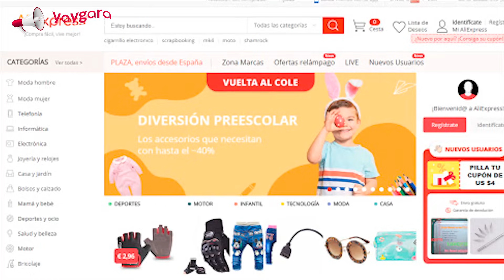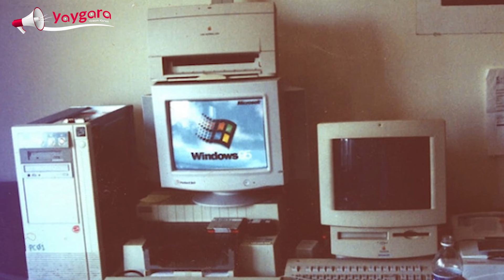Güzel İnsan Jack Ma'nın Hikayesi: Alibaba Bugünlere Nasıl Geldi?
Hepimizin en az 1 kez alışveriş yaptığı Alibaba'nın kurucusu Jack Ma'nın kim olduğunu biliyor musunuz? Peki başarısızlık ve başarılarla dolu hayat hikayesinden haberdar mısınız?

Gelin Ufuk Kaan Karacan'la yeni formatımız Güzelİnsan'da Jack Ma'nın hikayesine ve bugünlere nasıl geldiğine birlikte bakalım.